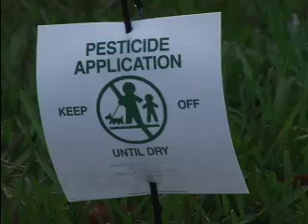Gimme Green Trailer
Interested in screening Gimme Green for yourself and others?  You can host this film along with other films in College Film Tour's Catalogue for film festivals on College Campuses, Organizational fundraisers or at house parties.

Come visit us at collegefilmtour.com for more details.

Gimme Green (USA)
A comedic and eye-opening documentary about America's obsession with our lawns.
27 min Documentary